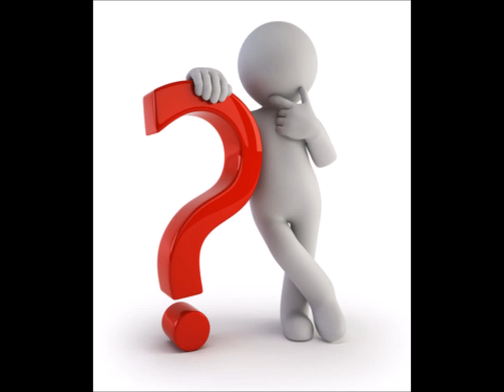1996 Constantinos (Constantinos Christoforou) - Ça Sert À (D'être Ton Ange)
1996 Constantinos (Constantinos Christoforou) - Ça Sert À (D'être Ton Ange)

Cyprus, 9th Place

French Version of: Mono Yia Mas